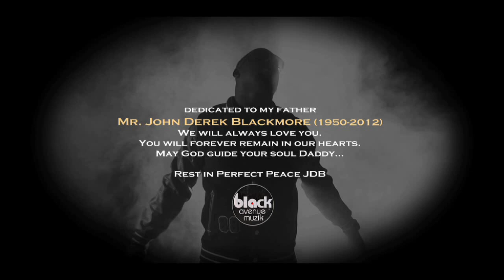D-Black - Falling ft. Mo Cheddah (Official Music Video)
D-Black da Ghana Bwouy drops his official second single 'FALLING' featuring Nigerian Pop Princess 'Mo Cheddah' off his highly anticipated Sophomore Album 'THE REVELATION'. A love story Afrobeats club banger record for the African continent and hands down a classic collaboration between two of Africa's most celebrated young urban acts.Produced by Sammie Blacc for Black Avenue Muzik / Directed by : Phamous Philms / Costuming by : Mina Evans / Written by : D-Black & Mo Cheddah / Executive produced by : Black Avenue Muzik / /